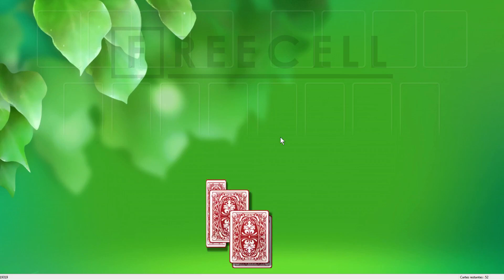Solution to freecell game #19319 in HD